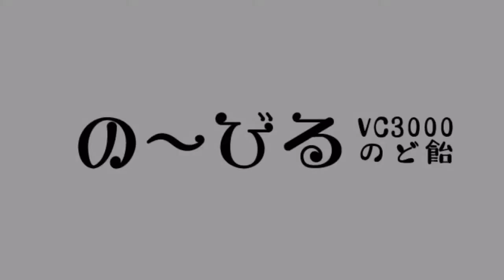の〜びるVC3000のど飴 by武宮将 / セオマジック